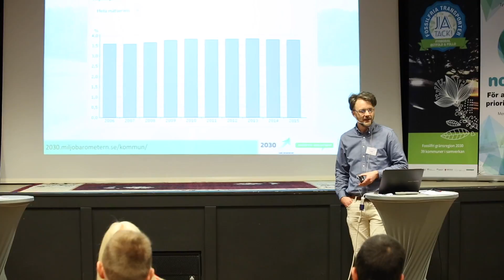Maria Aronsson, miljöstrateg i Strömstad om kommunens satsningar på mobilitet och beteende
Intervjun gjordes i samband med konferensen Mobilitet och Beteende 2017 i Uddevalla. Mobilitet och beteende är Gröna bilisters årliga konferens med fokus på beteendefrågan i omställningen till ett fossilfritt transportsystem. I år arrangerades konferensen i samverkan med Fyrbodals kommunalförbund, Uddevalla kommun, Västra Götalandsregionen, Interreg Sverige Norge och Klimatkommunerna och den sponsrades av Transformo, Hertz samt Zero mission.